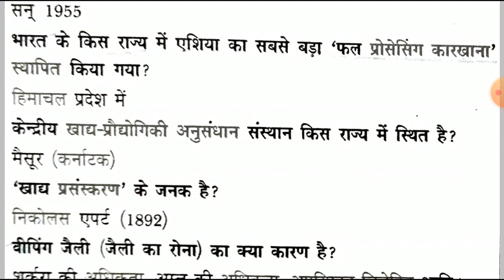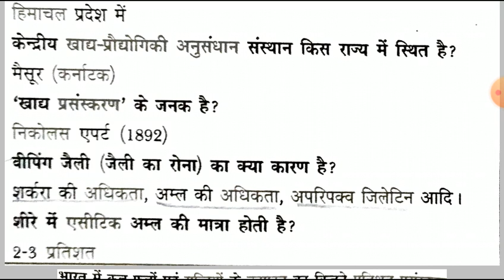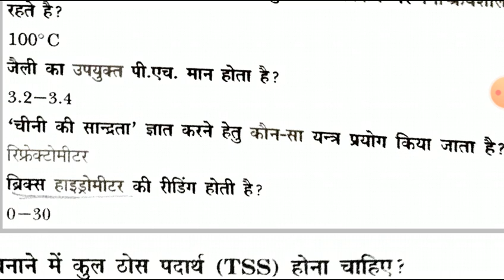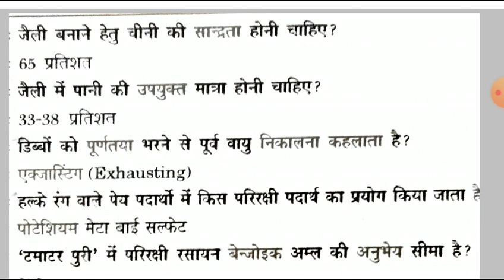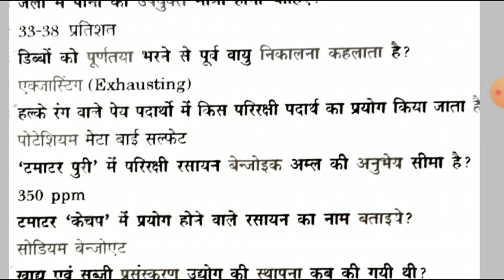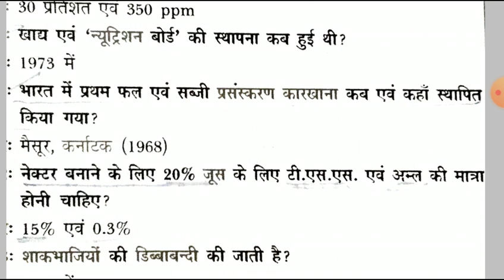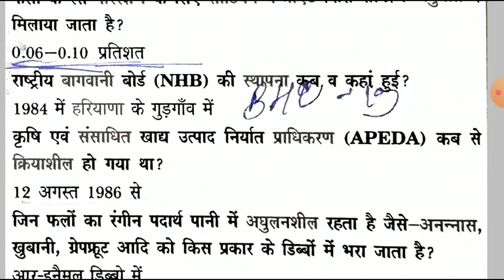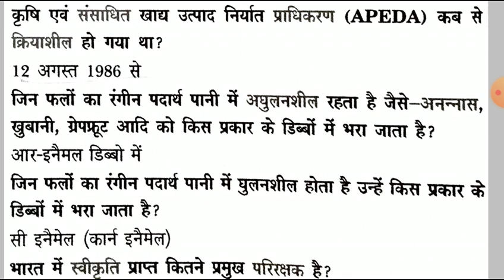Fruit and vegetable preservation l फल एवं सब्जी परिरक्षण l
About -आशा है आपको वीडियो पसंद आएगी,अगर पसंद आती है,तो Like-Share-Comment ज़रूर करे. यह video आप लोगो के लिए लाभदायक साबित होगी दोस्तो इस video को पूरा देखे , और कोई भी समस्या हो ।हमे comment section में बताये

UPCATET MSc agriculture solved paper

500 agriculture question for all agriculture
entrance exam

This  channel   is  completely  focused on  student  career...their

oriented suggestions and information...and all.
By- Neeraj ji